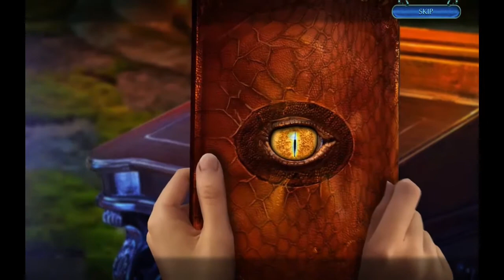Dark Romance: Curse of Bluebeard: all movies